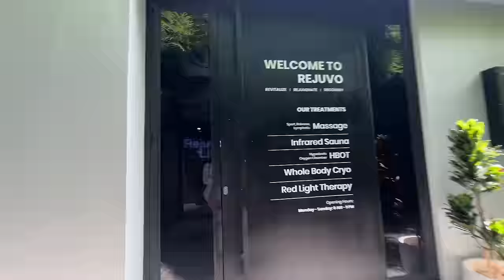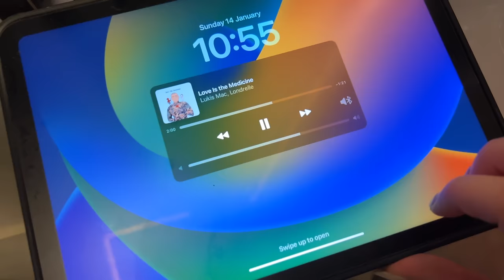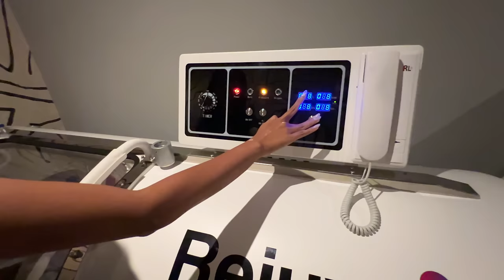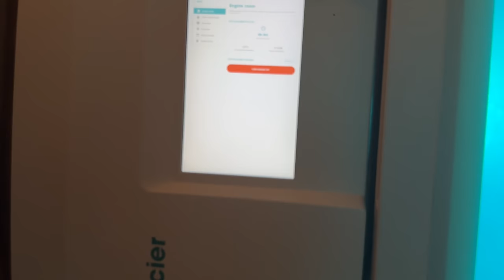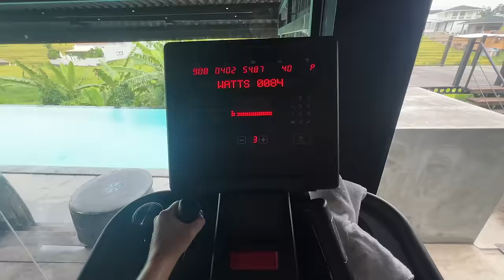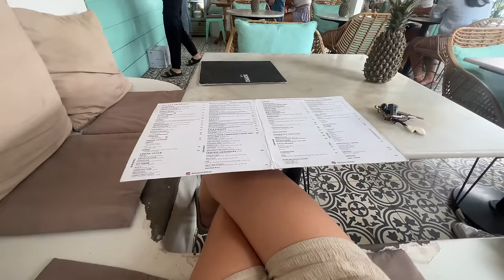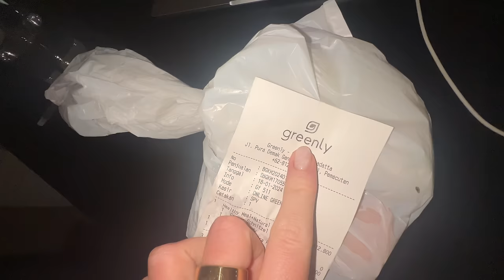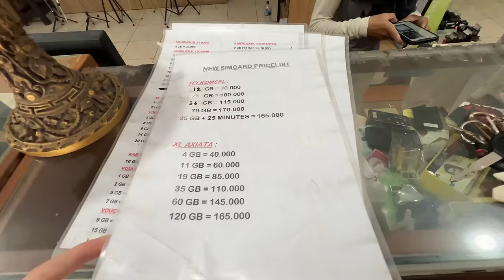Getting out of my Comfort Zone, Ice Bath & Warung Pantai Seseh - Weekvlog 🇮🇩